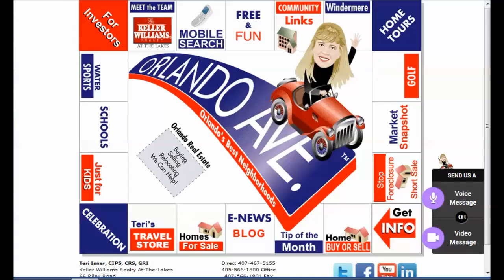Kissimmee Florida Real Estate 34741 Market Statistics For Dec 2015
Kissimmee Real Estate, Kissimmee Florida Real Estate Kissimmee FL Real Estate. Find Great Deals on Kissimmee Real Estate. See Kissimmee FL statistics and Real Estate in Kissimmee Florida.